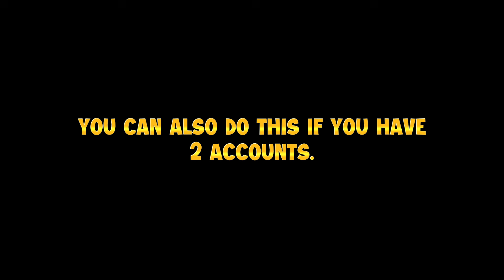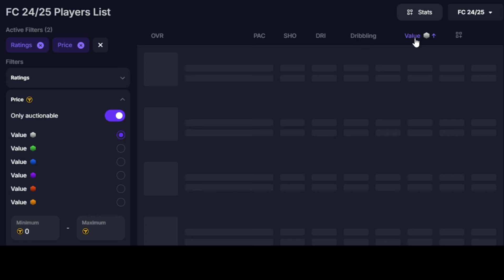UNLIMITED FODDER GLITCH?! 😱 TRICK TO EASILY TRAIN YOUR PLAYERS TO LEVEL 30! FC MOBILE 25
Contents That I Make:
Player Reviews
Amazing Packs
Gameplay
VSA Tips and Tricks
Event Guide
New Updates
New Features

Events in FIfa Mobile 22:
Camelot
Carniball
Heartbreakers
Heroes
Kickoff
Icons
Lantern
Neon Nights
New Beginnings
Scream Team
Spring
Top Transfers
TOTS Team of the Season
UCL
UECL
Tropical